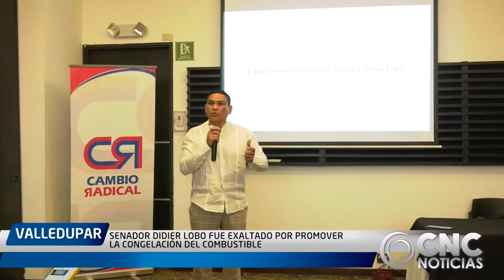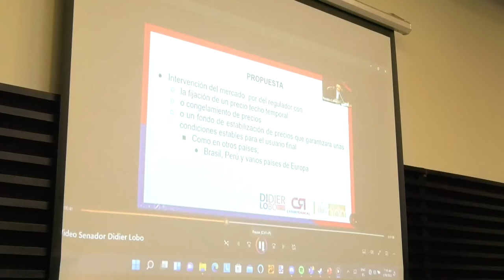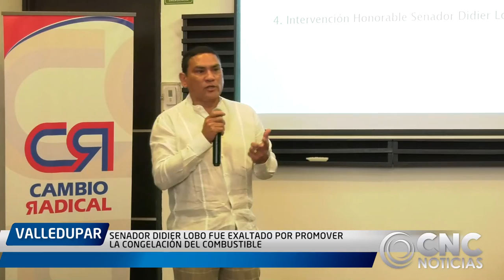SENADOR DIDIER LOBO FUE EXALTADO POR PROMOVER LA CONGELACIÓN DEL COMBUSTIBLE